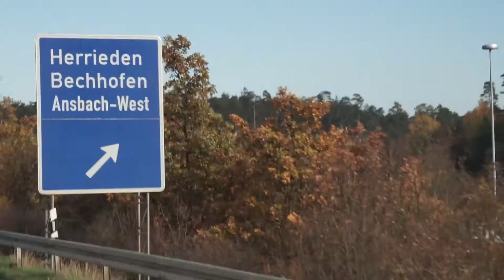Satori Competition eVo F5J